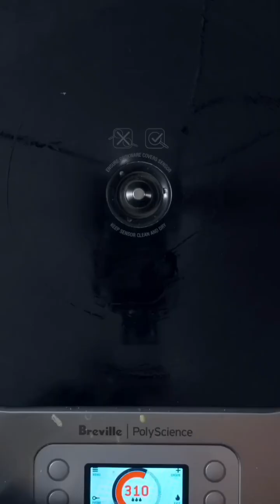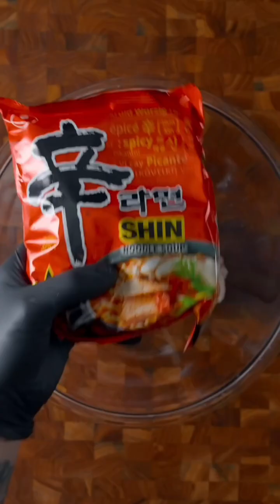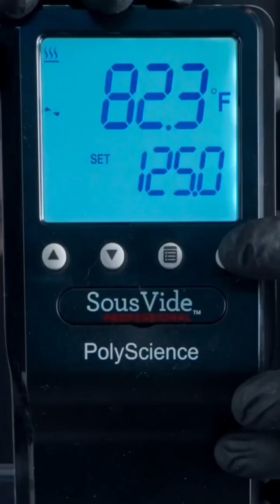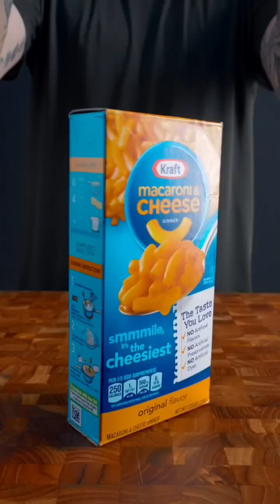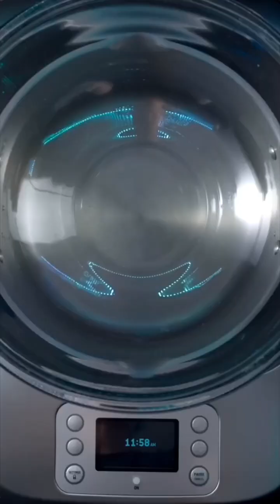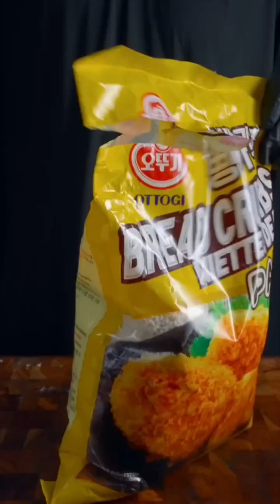[ REVERSED ]The Ultimate ASMR Cooking Compilation. Awesome Food Compilation. ASMR Cooking Video.#144